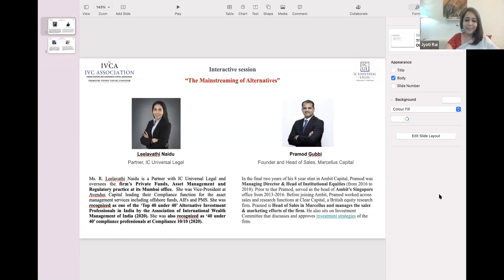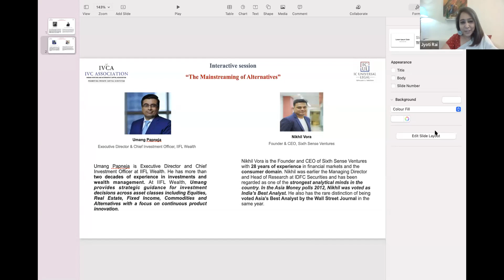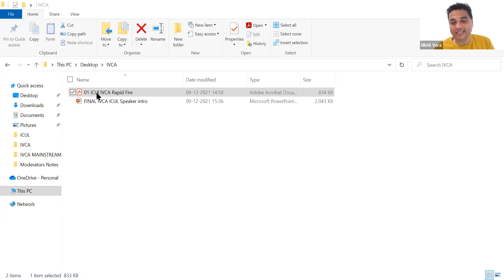IVCA - ICUL webinar on IVCA - ICUL webinar on "The Mainstreaming of Alternatives"